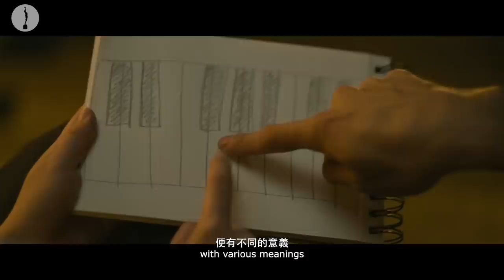第39屆香港電影金像獎 【預告】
2020年5月6日 下午3時
第39屆香港電影金像獎 將於官方YouTube頻道、Facebook專頁及Instagram限時動態LIVE Streaming 實時公佈得獎結果！